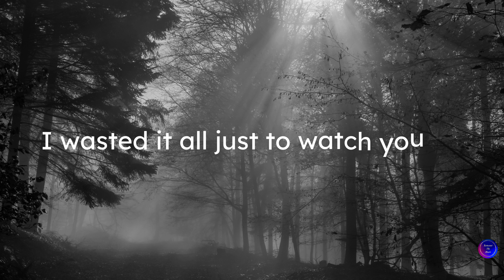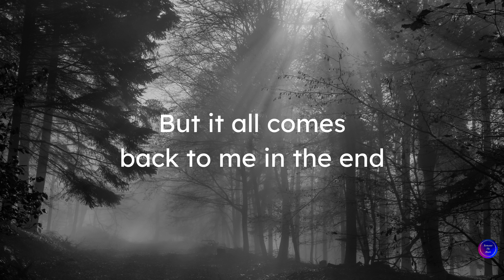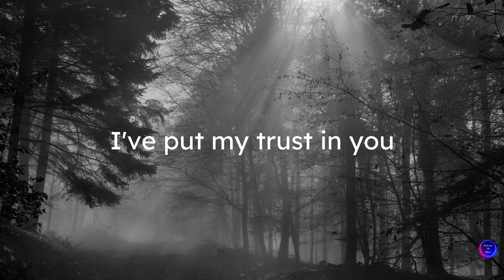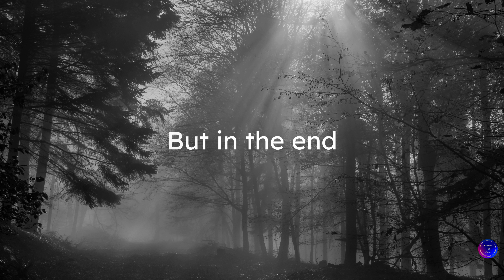Linkin Park - In The End (Lyrics)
Trying to hold on, did-didn't even know
What it meant to me

Will eventually be a memory of a time when